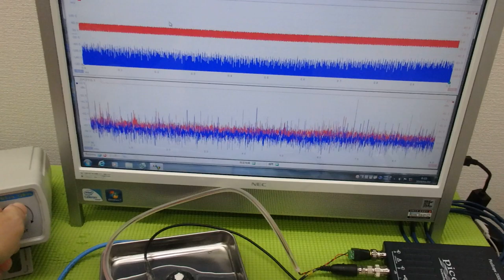メガヘルツの超音波発振制御プローブを利用した実験動画 ultrasonic-labo